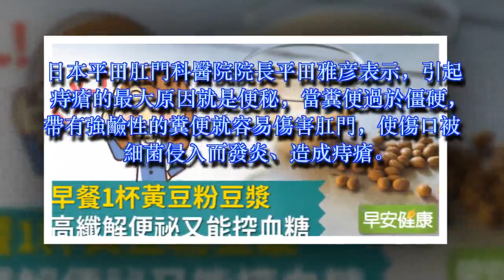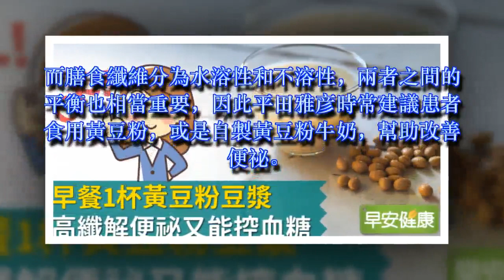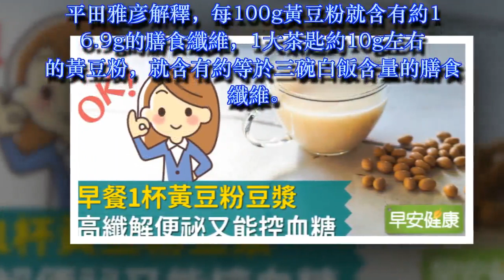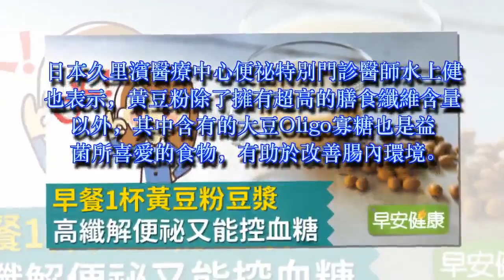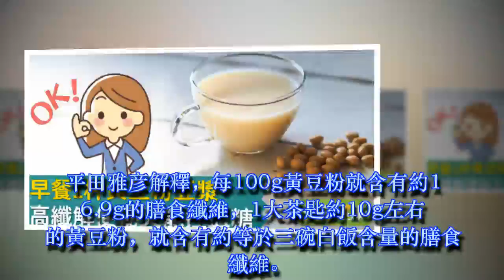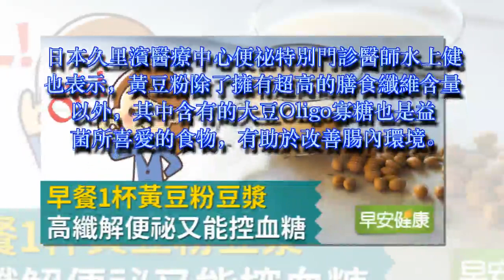早餐1杯黃豆粉豆漿，高纖解便祕又能控血糖！